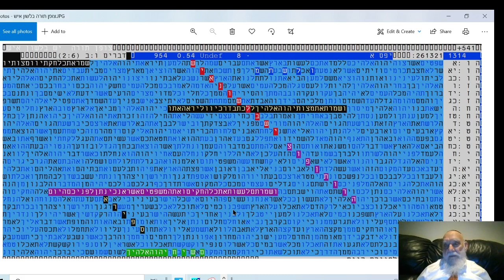צופן תורה - א.ריפס בדילוג 541 (ישראל) אותיות - מתתיהו גלזרסון